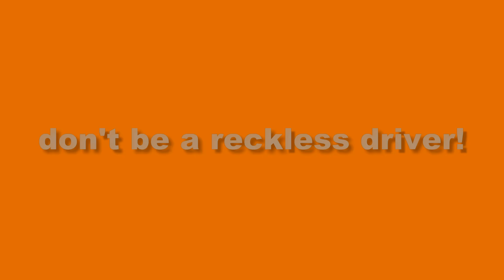Reckless Driving compilation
drivers behaving badly  :-(
Would they act the same if they weren't inside a car?